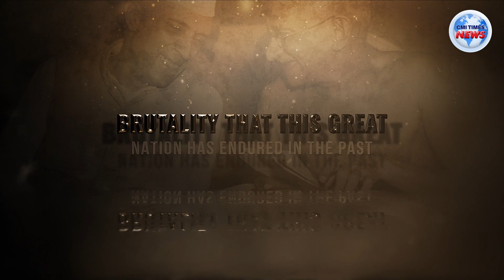Azadi Ka Amrit Mahotsav | India Celebrates Independence Day on August 15 Each Year.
The Independence Day is celebrated on August 15 every year to commemorate India’s freedom from the British rule in 1947. After independence, India became the world's largest democracy after the UK Parliament passed the Indian Independence Act, 1947, transferring legislative sovereignty to the Indian Constituent Assembly.

The Independence Day also marks the anniversary of undivided India’s partition into India and Pakistan.

On the eve of India’s independence, Jawaharlal Nehru, the then Prime minister, had said in his ‘Tryst with destiny’ speech: "At the stroke of the midnight hour, when the world sleeps, India will awake to life and freedom."